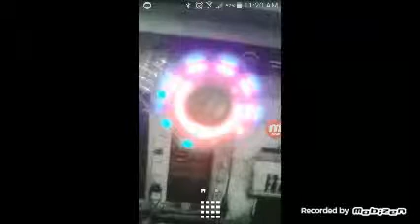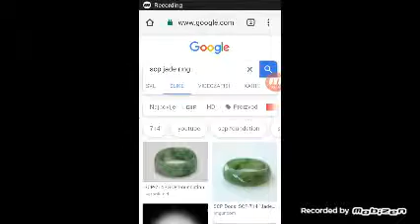SCP part 1